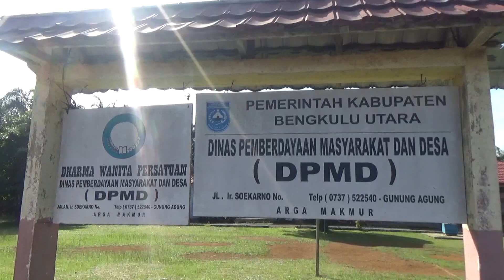Verifikasi Pengajuan Diperketat, 60 Desa Ajukan Pencairan DD Tahap II